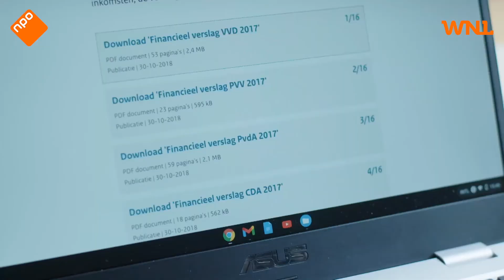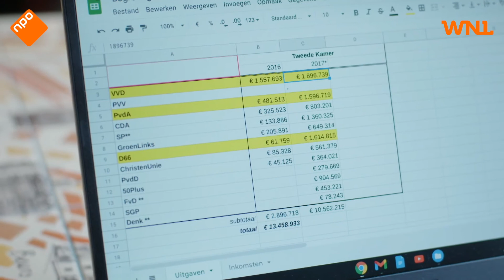‘Geld is lastig punt bij verkiezingscampagne, wat mag is heel beperkt’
Het geld is in de Nederlandse politiek een “lastig punt” tijdens de verkiezingscampagne, zegt voormalig CDA-campagneleider Jack de Vries. “Het is heel beperkt wat je mag”, vertelt hij in het economisch onderzoeksprogramma Stand van Nederland: Generatie Next.

Kijk donderdag naar Stand van Nederland: Generatie Next, 22:10 op NPO 2.

Meer van Stand van Nederland van Omroep WNL zien? Dat kan op NPO Start